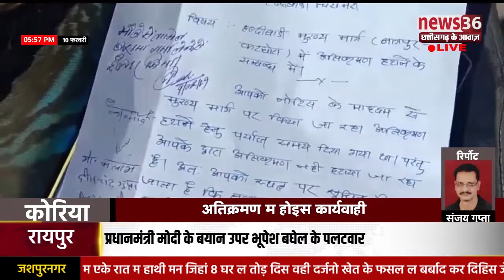अतिक्रमण म होइस कारवाही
कोरिया ले संजय गुप्ता के रिपोर्ट